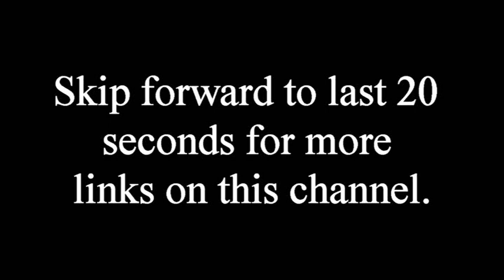David's Covenanting Our Duty Also - Puritan Thomas Manton Sermon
Psalm 119:106 English Standard Version (ESV)
106 I have sworn an oath and confirmed it,
    to keep your righteous rules.

Thomas Manton - (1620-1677), Puritan clergyman

Born in Laurence Lydiard, Somerset, Manton was educated locally and then at Hart Hall, Oxford where he graduated BA in 1639. Joseph Hall, bishop of Norwich, ordained him deacon the following year. He never took priest's orders, holding that he was properly ordained to the ministerial office. He was then appointed town lecturer of Collumpton in Devon. After a profitable few years, he was called to the parish of Stoke Newington in Middlesex in the winter of 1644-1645, and began to build a reputation as a forthright and popular defender of Reformed principles. This led to his participation in several key events, such as the Westminster Assembly and confession publication, and his being asked to preach before Parliament on several occasions.

After ten years in Middlesex, he was appointed to the living of St. Paul's in Covent Garden. Again he became very popular and continued to exercise a wide influence on public affairs, calling for the restoration of Charles II in 1660. For his part in this he was offered the Deanery of Rochester by the new monarch, but he refused on conscience grounds. He had disapproved of the execution of Charles I. In 1658, he had assisted Richard Baxter to draw up the Fundamentals of Religion. He was one of Oliver Cromwell's chaplains and a trier.

The Act of Uniformity 1662 saw Manton resign his living with many other Puritans in protest at this attack on their Reformed principles. Despite his lack of patronage, he continued to preach and write even when imprisoned for refusing to cooperate.

He was best known for his skilled expository preaching. His finest work is probably his Exposition of James.

"I do not regard him as a writer of striking power and brilliancy, compared to some of his cotemporaries. He never carries you by storm, and excites enthusiasm by passages of profound thought expressed in majestic language, such as you will find frequently in Charnock, and occasionally in Howe. He never rouses your inmost feelings, thrills your conscience, or stirs your heart of hearts, like Baxter. Such rhetoric as this was not Manton's gift, and the reader who expects to find it in his writings will be disappointed.

As a writer, I consider that Manton holds a somewhat peculiar place among the Puritan divines. He has pre-eminently a style of his own, and a style very unlike that of most of his school. I will try to explain what I mean.

Manton's chief excellence as a writer, in my judgment, consists in the ease, perspicuousness, and clearness of his style. He sees his subject clearly, expresses himself clearly, and seldom fails in making you see clearly what he means. He has a happy faculty of simplifying the point he handles. He never worries you with acres of long, ponderous, involved sentences, like Goodwin or Owen. His books, if not striking, are generally easy and pleasant reading, and destitute of anything harsh, cramped, obscure, and requiring a second glance to be understood.

Manton was a Calvinist in his theology. He held the very doctrine which is so admirably set forth in the seventeenth Article of the Church of England. He held the same views which were held by nine-tenths of the English Reformers, and four-fifths of all the leading divines of the Church of England down to the accession of James I. He maintained and taught personal election, the perseverance of the saints, the absolute necessity of a regeneration evidenced by its fruits, as well as salvation by free grace, justification by faith alone, and the uselessness of ceremonial observances without true and vital religion. As an expositor of Scripture, I regard Manton with unmingled admiration. Here, at any rate, he is 'facile princeps' among the divines of the Puritan school."

-J.C. Ryle